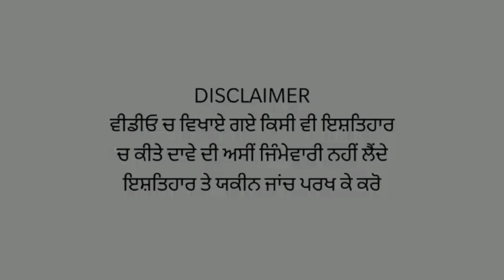Amritsar ਚ ਬਿਊਟੀਸੀਯਨ ਨੂੰ ਮਾਰੀਆਂ ਗੋਲੀਆਂ